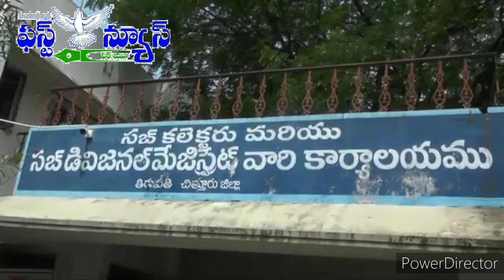First news for you 27.4.20#sathyam prasad